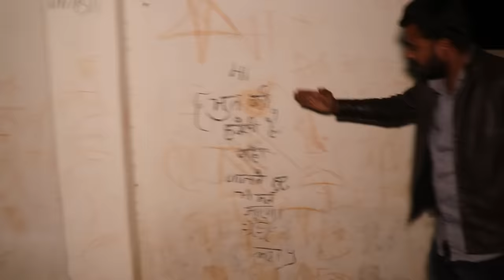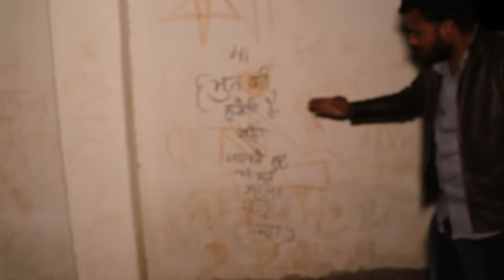भूत वाली हवेली संगीत की धुन से रानी की आत्मा अचानक सामने आ गई | my risk team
warning आप ऐसा कभी करने की कोशिश नहीं करें
 वरना इस चैनल की कोई जिम्मेदारी नहीं होगी

 do not try very dangerous video